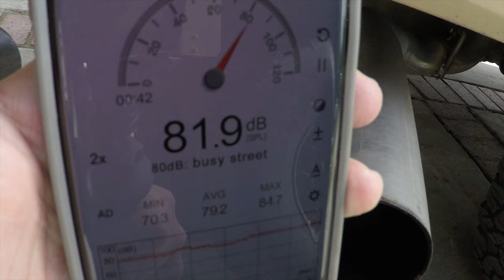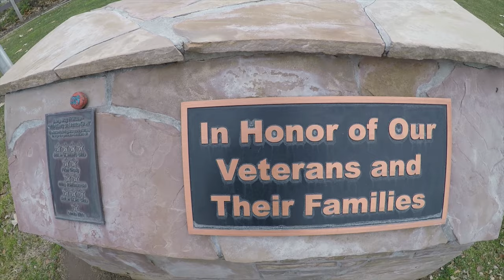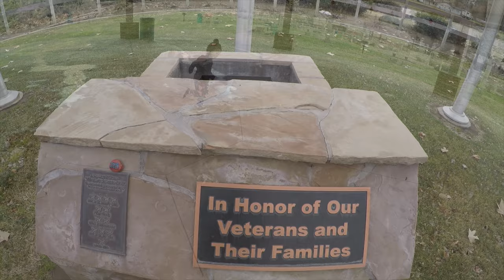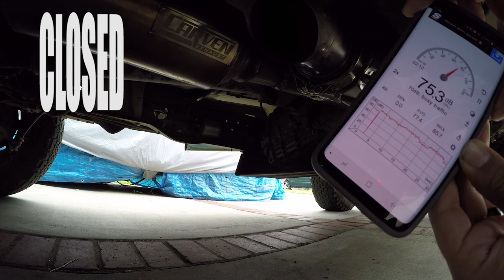CALIFORNIA NEW EXHAUST LAW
WHATS UP DUDES AND LADIES! TODAY WE WANTED TO EXPLORE RED ROVER MINE IN ACTON, BUT WE COULDN'T FIND IT. THE DIRT ROAD THAT GOOGLE MAPS SHOWED WAS NOW A PAVED DRIVEWAY WITH PRIVATE PROPERTY SIGNS EVERYWHERE. WE MADE IT UP THE DRIVEWAY WHICH LED TO 2 HOMES ON TOP OF THE MOUNTAIN AND NO SIGN OF A MINE ANYWHERE. SO WE DECIDED JUST TO GO BACK HOME AND HAVE LUNCH. ONCE WE GOT HOME I STARTED TO TEST THE DB LEVEL OF MY EXHAUST. ENJOY!

GEAR!!

PARTS

EGR TUBE